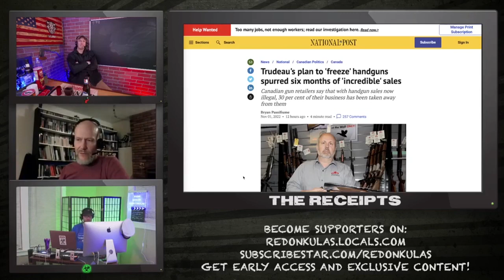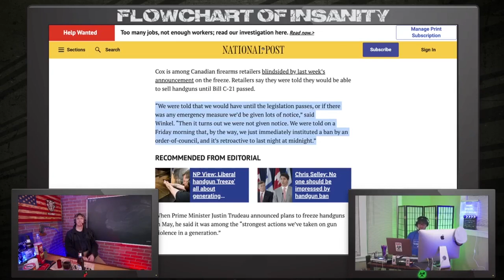Felony Factories | Grunt Speak Shorts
The problems in Canada aren't so different from those in the US, and one of the biggest problems is single mothers who pump out little felons.

Redonkulas.com Productions
29488 Woodward Avenue, Unit 407